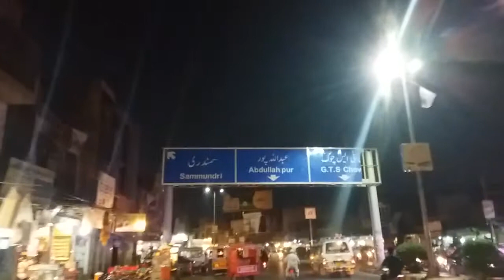VLOG#04: Life is a Tale Told by an idiot | Upright Tv Vlogs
The story of the story of life how we write it and how we tell it to others and how we manage to live a life among others who just lost ..